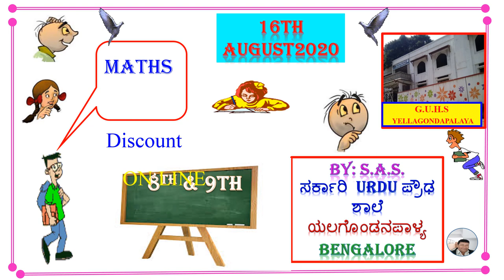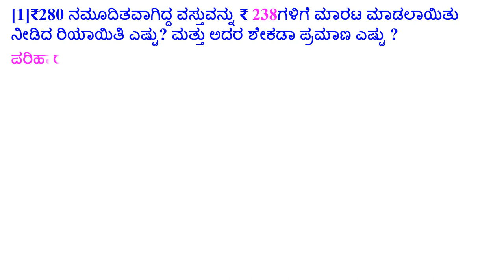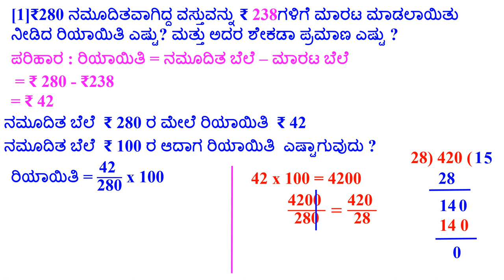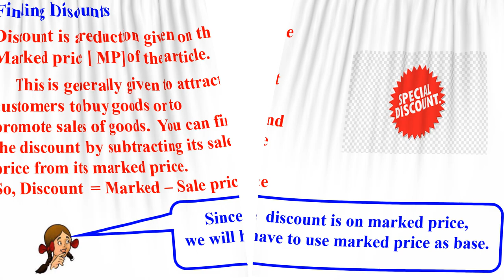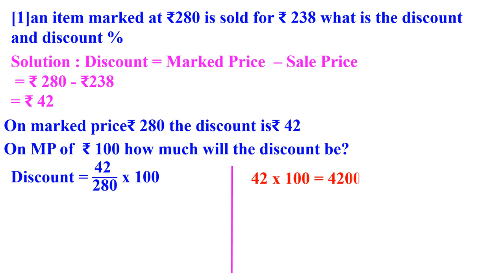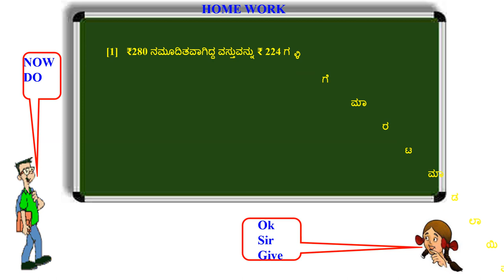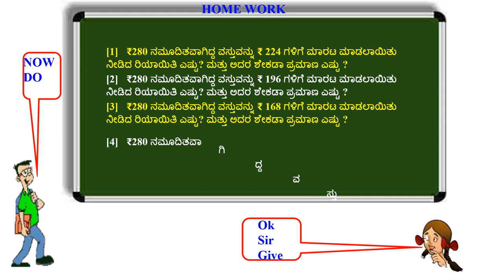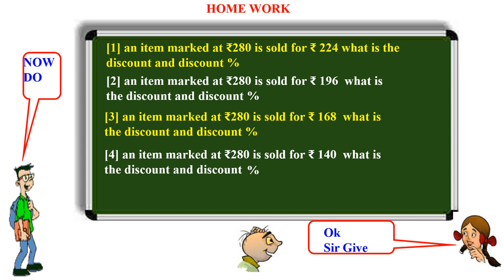CLASS 8 MATHEMATICS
DISCOUNT SUM